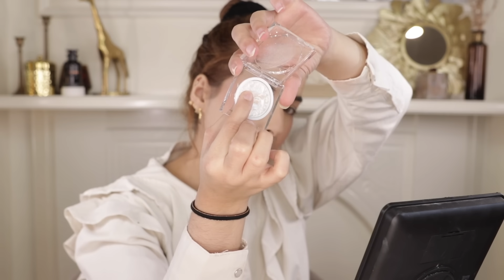FOCALLURE PUNYA PRODUK BARUUU ! bersaing gak nihh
Guys dapetin discount 15% buat produk  lipclay,BB cushion,Covermax pressed powder,Matchmax loose powder,Diamond glow glittery highlighter and Blurmax primer. pake kode ""FOCAY15""  dan discount 30% untuk prodouk BB cushion foundation,Matchmax loose powder,Covermax pressed powder paki kode  ""FOCAY30"".up to 30% off. cuman untuk 100 pembeli pertama!